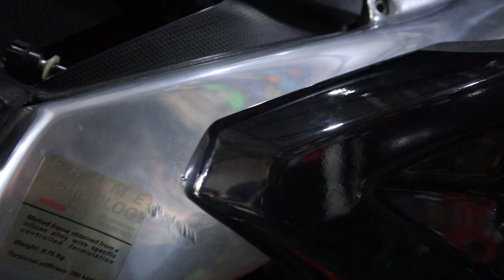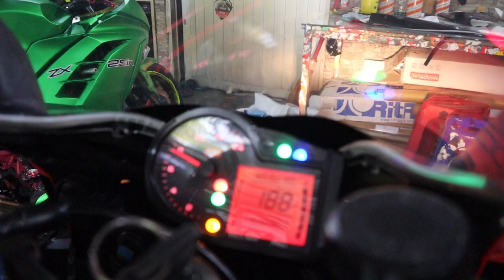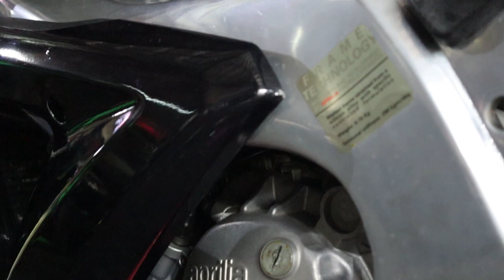decal fullbody aprilia 125 rs / sticker motor / decal motor / aprilia 125 rs replika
video kali ini fullbody decal Aprilia 125 rs replika
motor fabrikan negri pizza italia ini adalah motor yg special di negara kita karna dari segi model dan jumlah popilasinya yg unlimited yg tidak di miliki oleh orang banyak